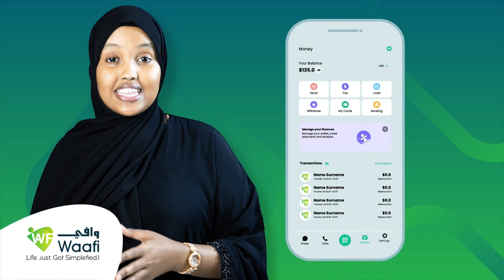Qaar kamida madaxdhaqameedka Beelaha Habarjeclo ayaa ka hadlay colaadda deegaanada Bariga Somaliland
Qaar kamida madax-dhaqameedka Beelaha Habarjeclo ayaa ka hadalay colaadda deegaanada Bariga Somaliland, waxaana ay fariin u direen Garaadada Gobolka Sool